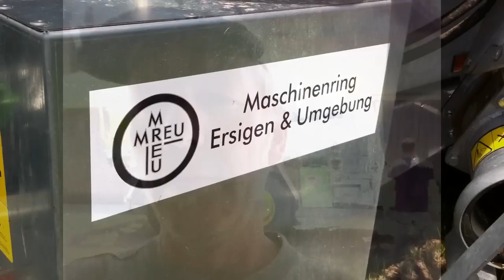Joskin Güllefass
Maschinenring Ersigen